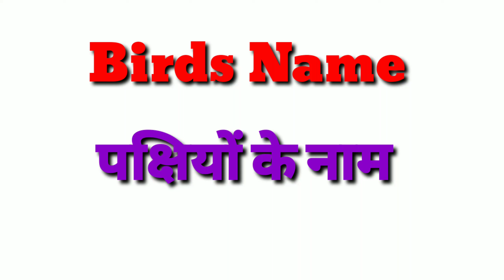Birds Name in Wnglish And Hindi with Pictures, पक्षियों के नाम|Preschool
Birds Name in Wnglish And Hindi with Pictutes, पक्षियों के नाम|birds name Birds pictures|Preschool
Today We Learn Birds Name in English and
Hindi with Pictures.